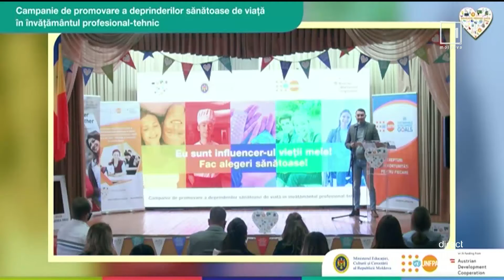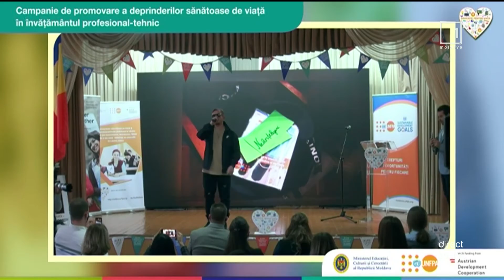Mesager: A fost lansată campania de promovare a comportamentelor sănătoase în rândul elevilor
Comportamentele sănătoase sunt pe cale să devină un nou trend în rândul elevilor din învățământul profesional tehnic din Republica Moldova. Acesta este obiectivul principal al noii campanii de comunicare „Eu sunt influencer-ul vieții mele! Fac alegeri sănătoase!", lansată astăzi la Colegiul „Vasile Lupu" din Orhei. Campania lansată la Colegiul "Vasile Lupu" din Orhei a fost organizată în cadrul unui proiect ce ţine de pregătirea viitorilor specialişti pentru a se angaja mai usor în câmpul muncii.